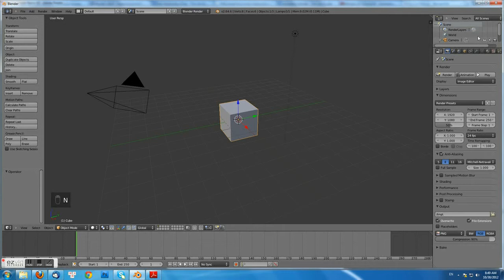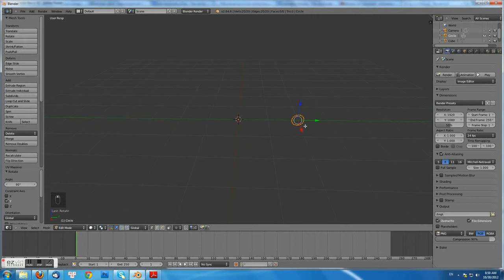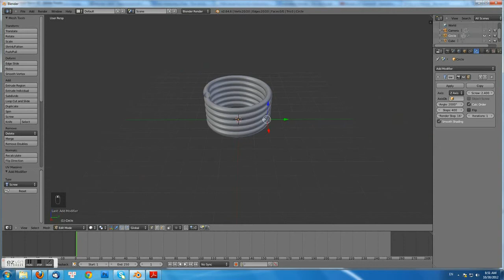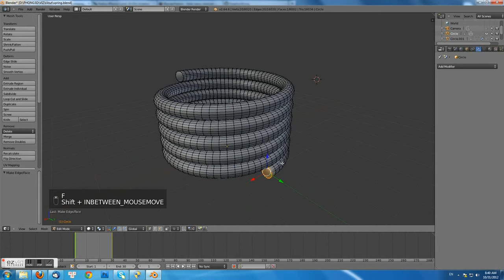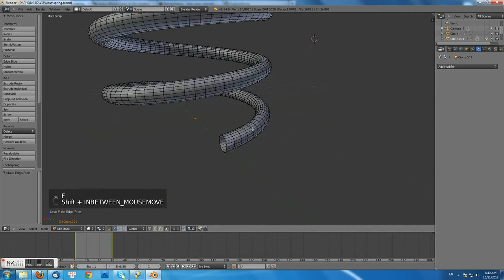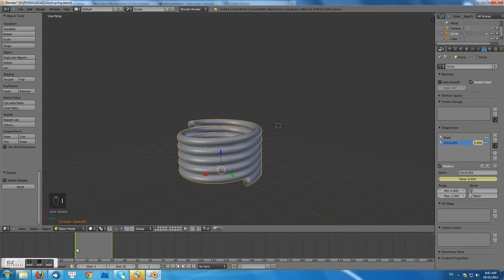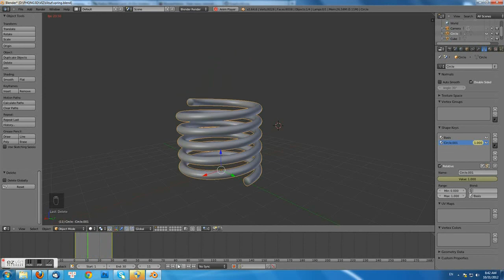Tạo và thiết lập lò xo trong Blender